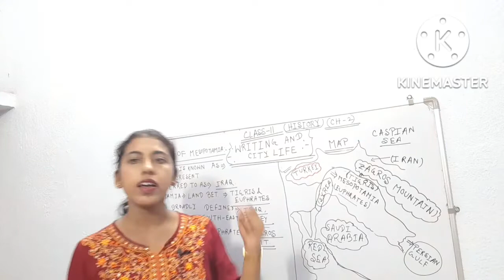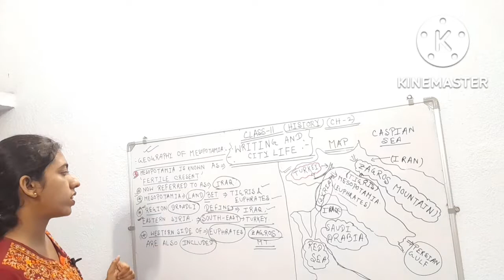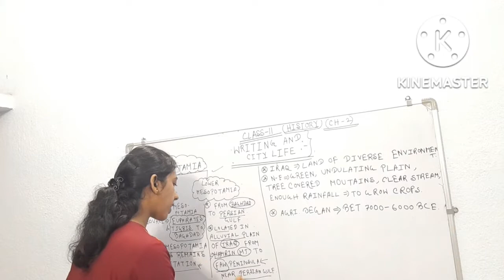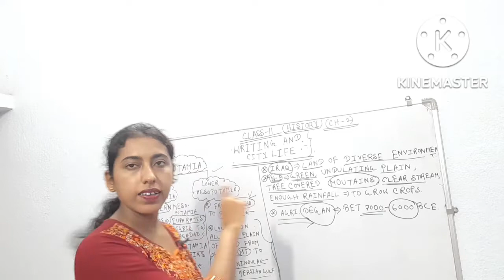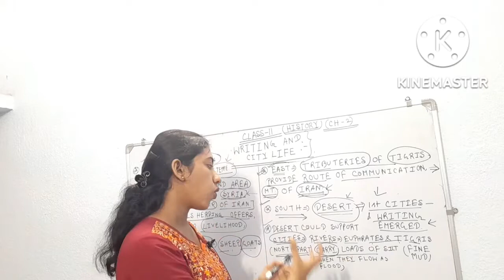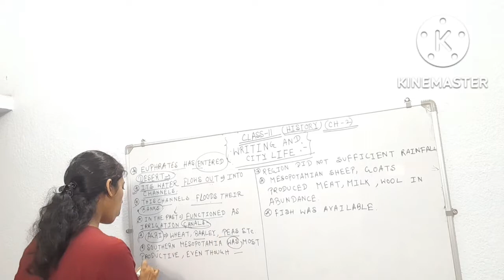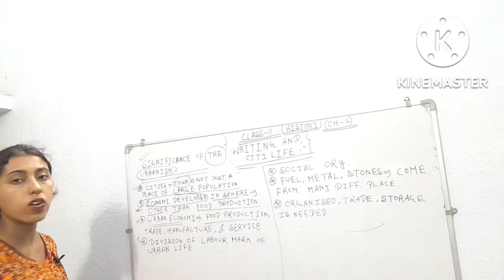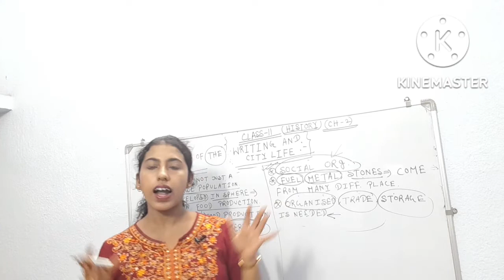Class11 ncert || History || Writing and city Life || Part2 || Geography of Mesopotamia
Class11 ncert || History || Writing and city Life || Part 2|| Geography of Mesopotamia || About this vedio- Geography of Mesopotamia. # geographic location of mesopotamia. # Geography of Mesopotamia class11. # explain geography of mesopotamia class11. # significance of urbanism of mesopotamia. # significance of urbanisation in Mesopotamia. # significance of urbanisation class11. # writing and city life. # writing and city life class11 history. # Mesopotamian civilization. # History of Mesopotamia in hindi. # How invented Mesopotamian civilization. Thanks friends for watching my vedio.